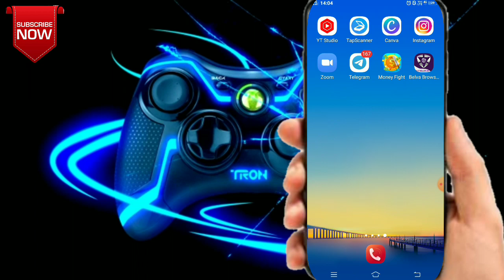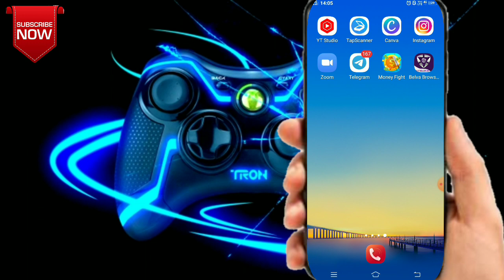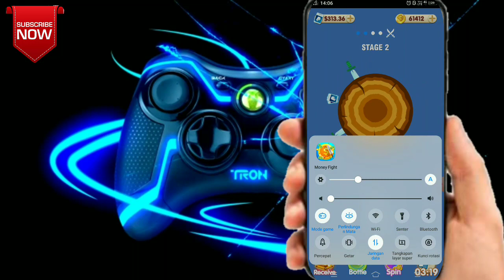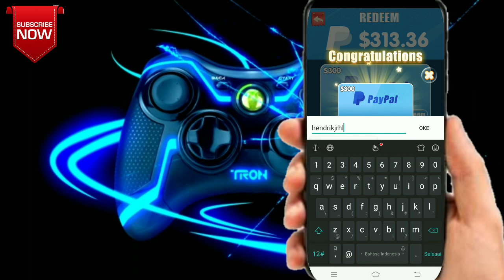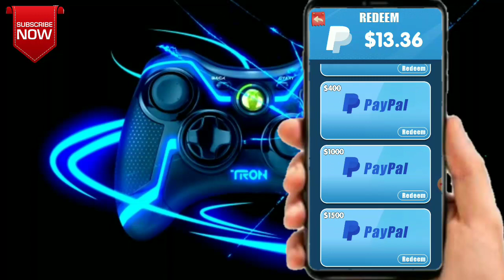Game Money Fight Penghasil Dollar Paypal_Dapat $300 Gratis Langsung Tarik||Aplikasi Penghasil Uang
Baru Rilis!!Game Penghasil Uang_Tanpa Refferal_Langsung Bisa Tarik??||APK Pemghasil Uang Terbanyak

Daftar di link Resmi Quotex Indonesia, Agar dapat bonus demo 14 Jt dan akun tidak bermasalah. Serta dapat bonus deposit jika ingin deposit👇👇

Masukkan kode undangan dan langsung uang cash
LER3X

Daftar dan downloade aplikasi clipclalps penghasil uang gratis.  Hanya daftar langsung dapat $1 gratis.

Kode refferal
12514709

Kode undangan
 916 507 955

Daftar dan dapatkan uang sebesar $594 secara gratis, hanya tonton 1 vidio setiap hari dalam jangka waktu 1 bulan. 100% Legit 👇👇👇